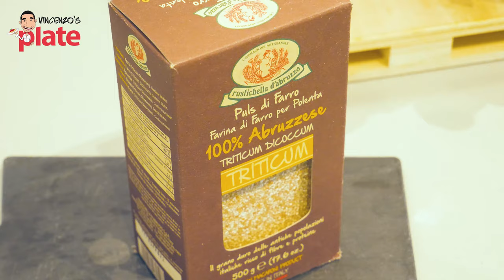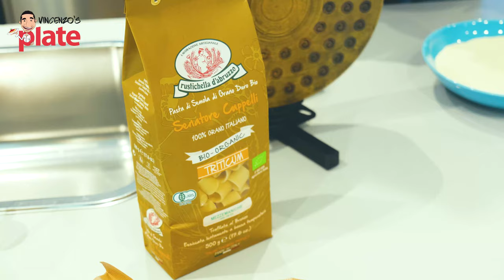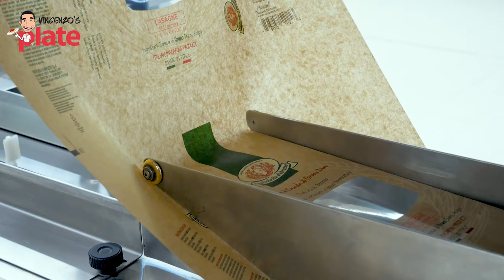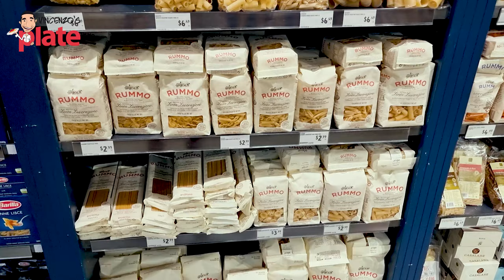How DRY PASTA is Made in an Italian Pasta Factory (Rustichella d'Abruzzo)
Everybody loves pasta, but not all brands of pasta that you find in the store are created equal. There are very few people who actually know why some artisinal pasta brands are more expensive than others. So what is really inside Artisan Dry Pasta? How is it made?
Master pasta artisan Gianluigi Peduzzi from the Rustichella D’abruzzo Pasta Factory showed us the entire process behind making the best dry artisanal pasta in the world. His pasta will truly make your belly happy. We learned about the ingredients, dough production, cutting and drying process, quality control, and most importantly, the differences between Artisanal Dry Pasta and industrial pasta.

⏱️⏱️TIMECODES⏱️⏱️
0:00 Introduction to Artisan Pasta
0:37 Welcome to Abruzzo Pasta Factory
1:03 Durum Wheat Flour
4:12 How to Make Dough for Dry Pasta
5:45 How Dry Pasta is Made in Pasta Factory
7:00 Pasta Dry Process
11:00 Pasta Factory Quality Control
12:39 Difference between Industrial and Artisasn Pasta
16:00 Cooking Artisan and industrial Pasta
19:07 Time to Eat Pasta, E ora si Mangia